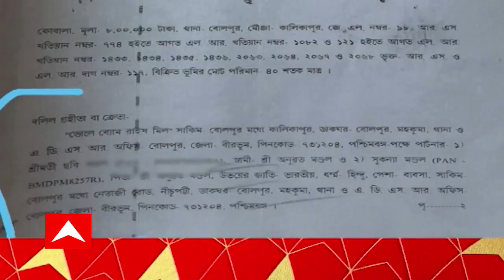Partha Chatterjee: পার্থ চট্টোপাধ্যায় ক্যান্সার! তাই কেটে বাদ দিয়েছে! বেনজির আক্রমণ তৃণমূল নেতার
পার্থ চট্টোপাধ্যায় ক্যান্সার! অন্যায় করেছিলেন! তাই কেটে বাদ দিয়েছে! দলের প্রাক্তন মহাসচিবকে বেনজির আক্রমণ নিউ ব্যারাকপুর পুরসভার তৃণমূলের পুরপ্রধান প্রবীর সাহার। সোশাল মিডিয়ায় ভাইরাল হওয়া সেই ভিডিওর সত্যতা যাচাই করেনি এবিপি আনন্দ। তবে বিষয়টিকে কেন্দ্র করে ব্যাপক বিতর্ক বেধেছে!